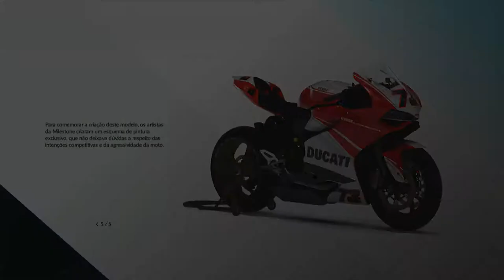Desafie os Limites, Ducati Panigale 1199 em Ação em uma Corrida de Arrepiar! Ride Xbox360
Prepare-se para uma corrida espetacular e cheia de adrenalina no jogo Ride para Xbox360, onde pilotei a incrível Ducati Panigale 1199! Neste vídeo, você vai testemunhar uma corrida emocionante e de tirar o fôlego, onde desafiei os limites da velocidade e da habilidade. A Ducati Panigale 1199 é uma verdadeira super máquina, capaz de proporcionar uma experiência de pilotagem única e intensa. Junte-se a mim nesta jornada pelas pistas do Ride e sinta a emoção de pilotar uma das motos mais impressionantes do mundo!

Transformei a Kombi em uma Fera de 957 HP no Forza Horizon 5, Xbox One S Gameplay

Lutador de Capoeira Edy Gordo Arrasa no Tekken Tag Tournament 2 Gameplay Empolgante do Começo ao Fim

A Arte do Drift, Supra GR 2JZ com mais de 1300 HP no Forza Horizon 5! Controle Original Xbox One S